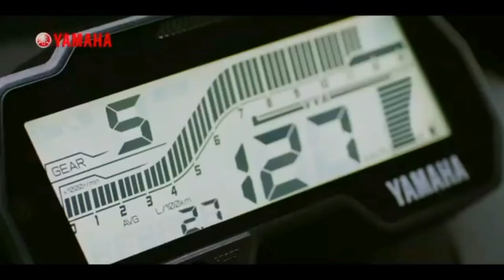All New 2022 Yamaha R15, R15M Connected ABS: Prices, Colors, Specs, Availability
Yamaha has introduced the new generation R15 to the Indonesian market. There are three variants offered: the R15 Connected, R15M Connected ABS and R15M Connected ABS 60th anniversary edition.